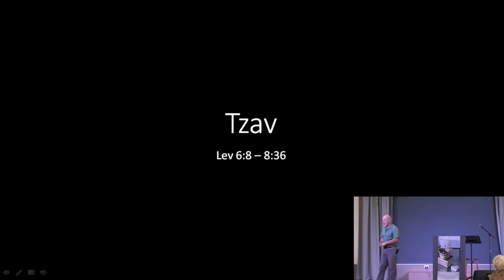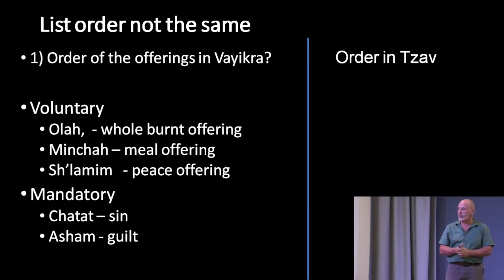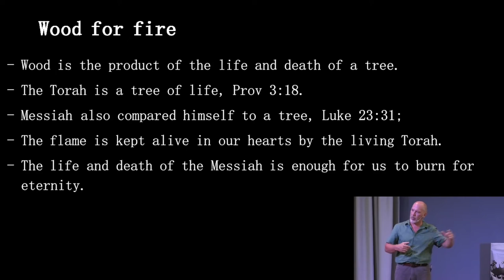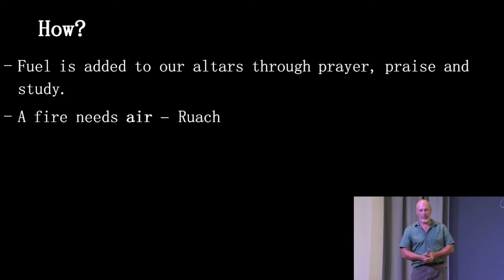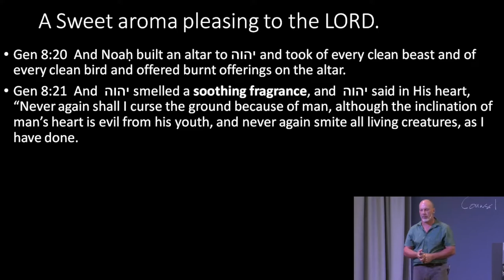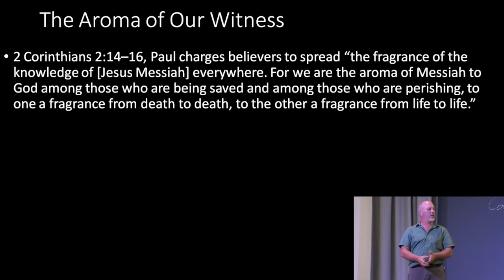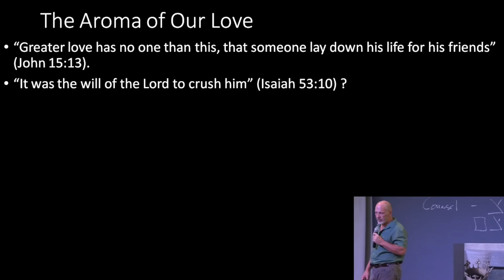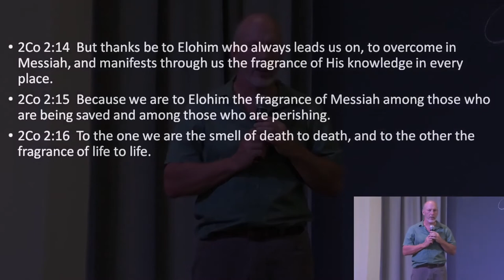Tzav By Johan Pienaar